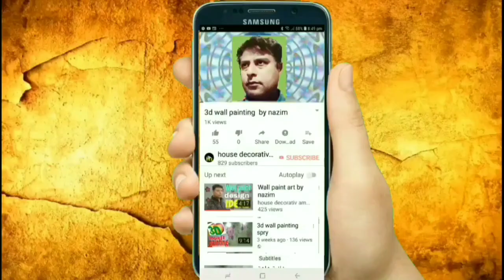ceiling paint design Nazim